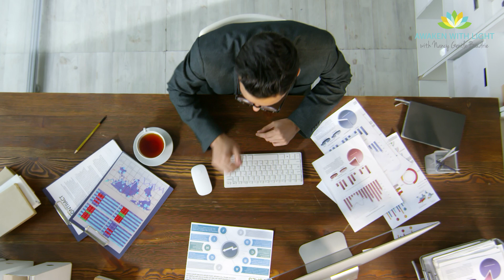Pain Is Inevitable , Suffering Is Optional , Awaken With Light, Inc.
Allow us to introduce you to Nancy Gentle Boudrie, Founder and President of Awaken With Light Inc.

Nancy Gentle Boudrie, a gifted, enlightened intuitive and mindfulness expert, has been assisting individuals and organizations all over the globe with her illuminating advice for over 18 years.  With a unique blend of mindfulness, and spirituality she's been able to contribute. Nancy is a published author, meditation teacher, corporate speaker, and retreat leader.
She helps people tap into their inner wellspring of compassion as well as enlightenment by guiding them through meditation practices and her signature one on one coaching program.
Her cutting edge and innovative approach to self-discovery, self-development and self-evolution will assist you in Creating a life you Design instead of Living a Life of Default!

The fascinating voice of Nancy Boudrie will motivate you to locate your own unique road to enlightenment.  Join me in taking a moment to pause, directing your attention and have a listen.

Want to learn more about Nancy, visit AwakenWithLight.com.